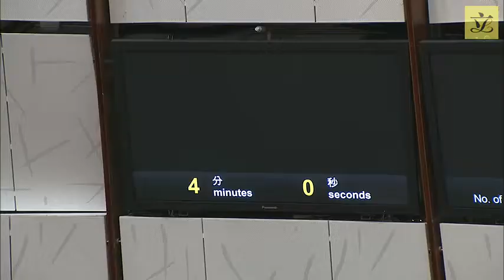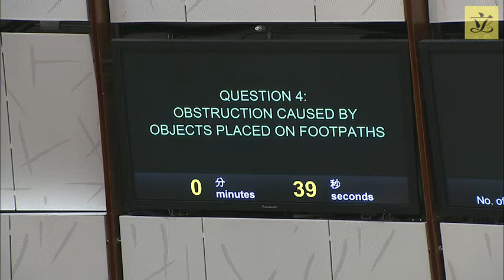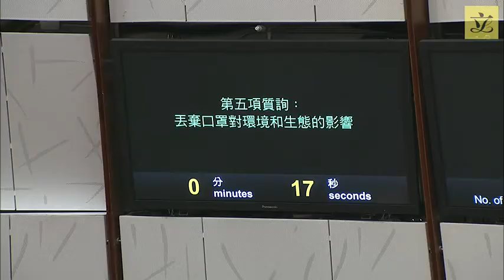Council meeting (2020/05/20) – I. Questions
I. Questions:

1. Hon Paul TSE to ask:
Relief measures of the Government

2. Hon Andrew WAN to ask:
Misconduct of police officers

3. Dr Hon KWOK Ka-ki to ask
Tackling the epidemic and related matters by the Hospital Authority

4. Dr Hon Fernando CHEUNG to ask:
Obstruction caused by objects placed on footpaths

5. Hon CHUNG Kwok-pan to ask:
Impacts of discarded face masks on the environment and ecology

6. Hon Priscilla LEUNG to ask:
Quarantine facilities